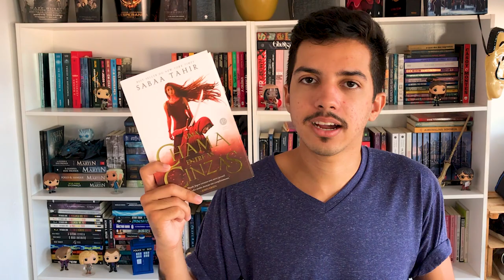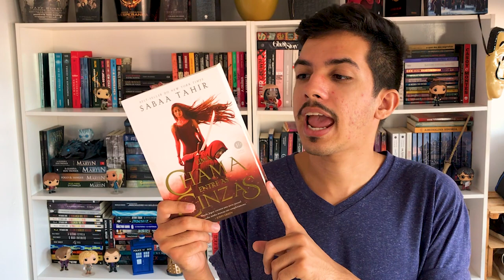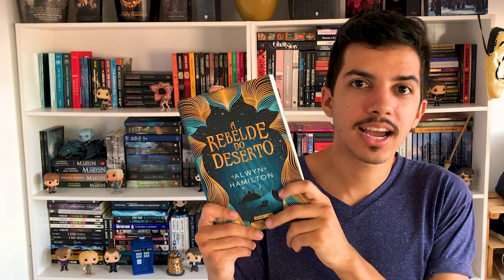SOMBRA E OSSOS: 3 LIVROS PARA QUEM GOSTOU DA SÉRIE | Estante Quadrada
Assistiu a adaptação de Sombra e Ossos (Shadow and Bones) na Netflix e gostou? Aqui estão outras 3 séries de livros para você conhecer!

📚 SUMÁRIO DE LIVROS E LINKS CITADOS
00:00 | Introdução

00:56 | Uma Chama entre as Cinzas
de Sabaa Tahir
Uma Chama entre as Cinzas #1
👉 Disponível no Kindle Unlimited
Uma Tocha na Escuridão #2
Um Assassino nos Portões #3

02:33 | A Rebelde do Deserto
de Alwyn Hamilton
A Rebelde do Deserto #1
A Traidora do Trono #2

04:07 | A Rainha Vermelha
de Victoria Aveyard
A Rainha Vermelha #1
Espada de Vidro #2
Prisão do Rei #3
Tempestade de Guerra #4

05:45 | Finalização